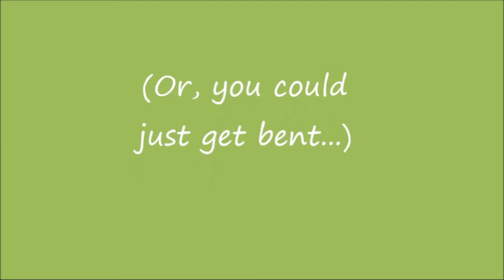Subsistence - Ep22 - Impending troubles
Well, crap.  Now it's a race to see if I can get fortified enough for a hunter attack before it happens.  Because hunters are dicks...

Subsistence is a sandbox survival / crafting game made by a singular indie developer. This game is still in the process of being made.

If you see the developer, Coldgames in the Steam chat, please give him some love. He's a fucking superhero.

Intro / outro music: WTFO? by Against the Board-Dom

Yes, I'm a musician, and though trumpet is my main bag, I play other stuff. Let me know what you think of the tune, too. It's something I threw together back in '07.